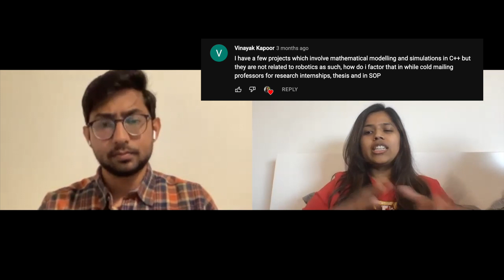Robotics internship in India at Bhabha Atomic Research Centre // Interview with Rugved Hattekar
Let's talk about Robotics internship in India. In today's interview, we are in conversation with Rugved a robotics enthusiast and a Localization and Mapping Engineer at GPR (formerly WaveSense). Rugved talks about how he got inspired to pursue Robotics Engineering, how he decided on his major of Mechanical engineering to pursue Robotics, RoboWars and his internship at Bhabha Atomic Research Center.

He has an interesting story to share about how he got his robotics internship which was part of his final year engineering project at Bhabha Atomic Research Center. He also gives great advice for students on how to find a robotics internship in India as a student.

I hope you find this story of a robotics engineer interesting and inspiring for your journey in Robotics.

TIMINGS

00:00 Intro
00:43 Rugved's introduction
01:51 What inspired you to pursue Robotics?
03:45 Choosing Engineering Major
05:52 Internship Experience at BARC
08:11 How did you find the internship at BARC?
11:03 Advice for searching robotics internships in India

🍋  What to write in cold Emailing?

USEFUL RESOURCES

Have questions about this video, use the comment section.

Have questions about Webots, ROS, robotics, job search etc.?

🍋  Clubhouse: @kajalgada

ABOUT ME
My name is Kajal Gada. I am a Robotics Software Engineer, an enterpreneur and a youtuber.

I started my journey in Robotics by working on small personal projects such as a line follower with an arduino. I then pursued and graduated with a Masters in Robotics from University of Maryland in 2017. After graduation, I have worked at Reality AI, Qualcomm and Brain Corp.

This channel is my way of giving back and helping the community grow. As a women and an international student in the US, I am aware of the challenges to break through and have a successful career. I share my insights and also teach robotics on this channel.

Gear I usually use

🍋  Camera: YI 4K Action and Sports Camera
🍋  Camera: iPhone XS
🍋  Tripod: Ravelli APLT6M 72" Light Weight Aluminum Tripod
🍋  Lights: Neewer Ring Light Kit
🍋  Mic: SoLID Lavalier Lapel Microphone
🍋  Recording: Voice Memo App on iPhone or Mac
🍋  Screen recording on MacOS: quickTime Player
🍋  Editing Software: Final Cut Pro X
🍋  Thumbnail Designs: Canva